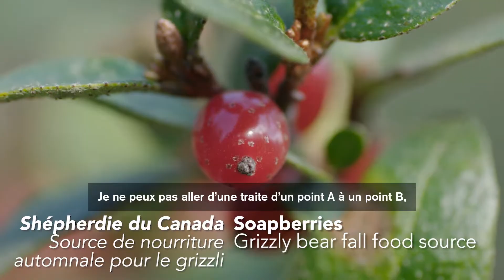Randonnées yukonnaises : le sentier du ruisseau Sheep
René Rivard, technicien de la faune, a trouvé son propre paradis le long des sentiers les moins fréquentés.